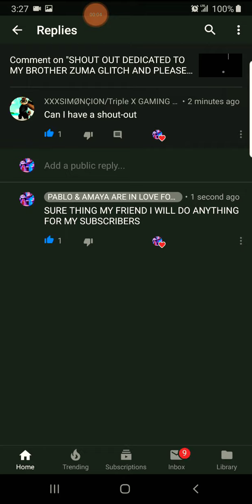GIVE A SHOUT OUT TO SIMON THE CHIPMUNK ON HIS CHANNEL & GET CONNECTED TODAY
GET CONNECTED WITH MY FRIEND AS YOU SEE IN THE VIDEO